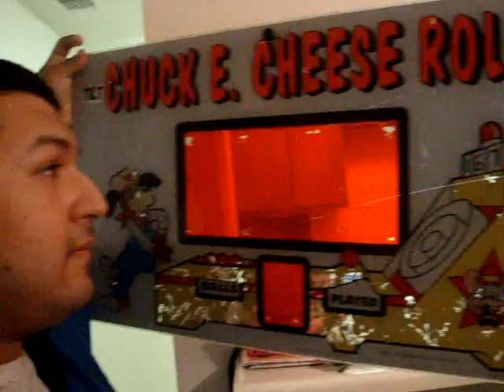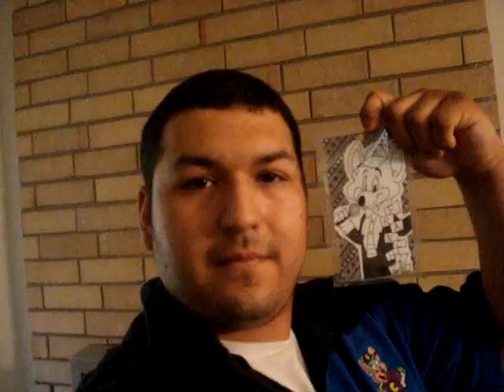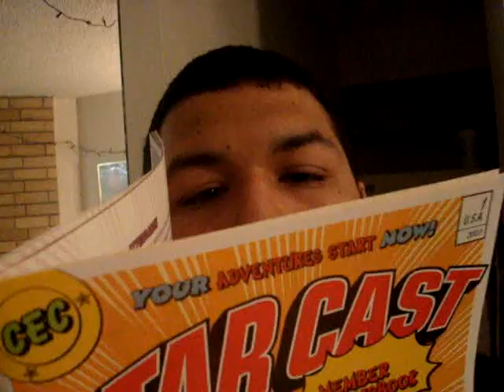51 things I found around my apartment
This is a video responce to  HurricaneAubrey's youtube video. Now I'm not one who usually does these kind of videos. But I figured since I was doing something different. Check it out and see what you can find. Enjoy